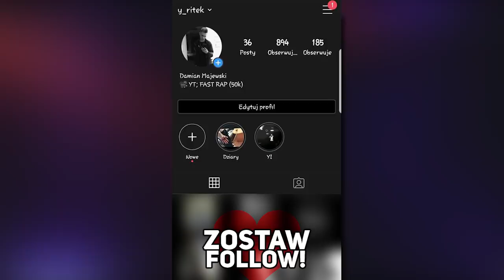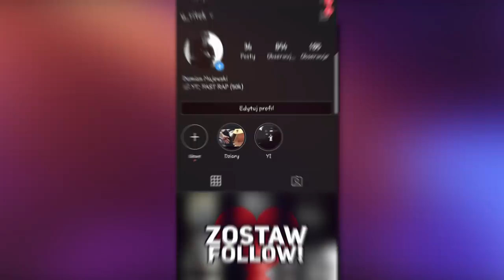JUICE WRLD NIE ŻYJE! ŻABSON Z APELEM PO ŚMIERCI JUICE WRLD'A oraz RETO i BORIXON z WSPOLNA PŁYTĄ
🎁 Wpadaj do Totolotka po bonusy!